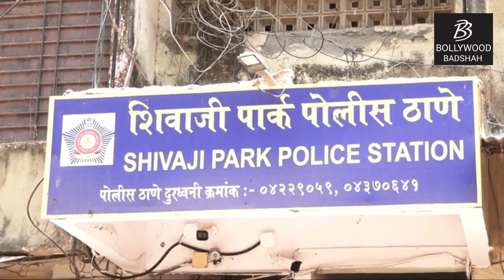हिंदुस्तानी भाऊ को हुई जेल 😳... Hindustani Bhau Catch from Ambulance by Mumbai Police